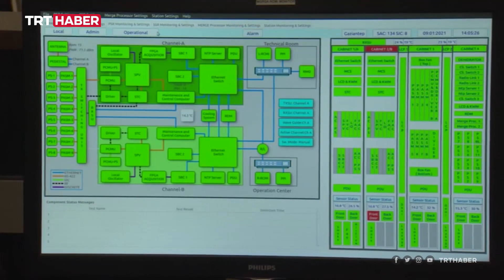Türkiye'nin ilk milli radarı hizmete girmek için gün sayıyor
Sivil havacılık için kullanılacak Türkiye'nin ilk milli gözetim radarı yakında hizmete giriyor. Gaziantep'teki radar, hem ülkenin bu alandaki ihtiyacını karşılayacak hem de dışa bağımlılığı ortadan kaldıracak.